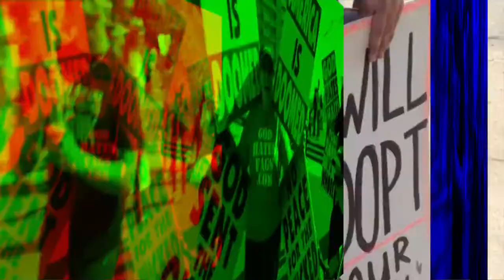Speaking Freely with Catherine Ross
Sanford J. Ungar, director of the Free Speech Project at Georgetown University, discusses the First Amendment rights of elementary, middle and high school students with Catherine J. Ross, professor at George Washington University School of Law. Interview recorded October 11, 2017.